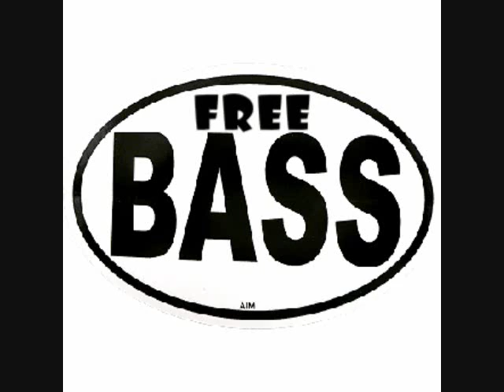The CLO - JAZZO ft PREZ G FREESTYLE